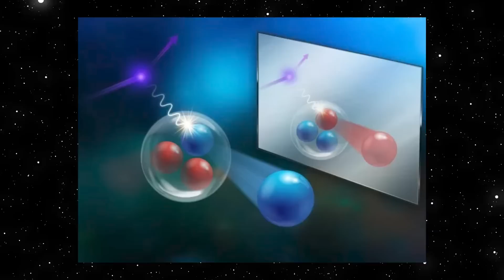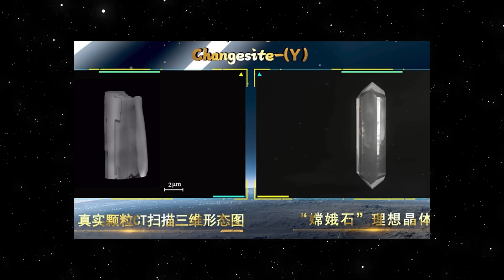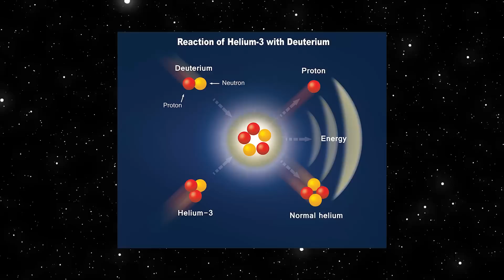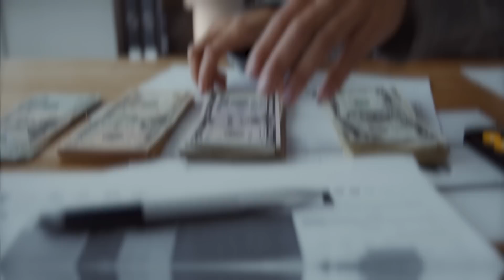Elon Musk Just LEAKED China’s New Discovery In The Far Side Of The Moon!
China has announced plans to conduct three uncrewed missions in the next ten years in an effort to compete with the US' lunar presence, according to claims from Chinese official media. This announcement has been triggered by the discovery of a new material on the Moon. Due to the presence of helium-3, which has promise as a fuel for nuclear fusion, the substance has the potential to be a source of energy in the future.
Substantial amounts of the material were found in samples from China's Chang'e-5 mission, suggesting that they might be extracted from the lunar surface. How feasible is it to be used as a fuel for nuclear fusion? Let’s find out while Elon Musk update us all!

And let’s dive in!

China recently hailed the discovery of its first new mineral on the Moon and the sixth mineral ever discovered by mankind, making it the third country in the world after the United States and Russia, according to a joint statement from the China National Space Administration and the China Atomic Energy authority. According to Musk, Changesite-(Y) is a type of colorless transparent columnar crystal that was discovered, according to the Chinese news agency Xinhua, through an analysis of lunar basalt particles by a research team from the Beijing Research Institute of Uranium Geology, a division of the China National Nuclear Corporation.

Only 1,731 g (61 oz) of lunar samples were returned to Earth by the Chang'E 5 mission in 2020; these were the first Moon rocks sent back to Earth since 1976. The sample was examined, and the International Mineralogical Association verified it as a new mineral. With a radius of around 10 microns, it is a single crystal particle.

Changesite-(Y) shares some chemical similarities with the more prevalent phosphate mineral merrillite, which has been discovered on Earth as well as in lunar and meteorite samples. The many categories of phosphate minerals are separated. Merrillite and whitlockite are two more subgroups of the merrillite category. Changesite-(Y) belongs to the Brianite subgroup, which only manifests itself in meteorites and on the moon, claim scientists at BRIUG. With a diameter of only 10 microns, the Changesite-(Y) sample is a single-crystalline particle that was painstakingly selected from more than 140,000 other particles of a similar size. Its crystal structure was subsequently determined via X-ray diffraction analysis.

With the help of the samples that were returned, scientists were able to determine the first estimates of the helium-3 content in lunar dust as well as the "extraction parameters" needed to extract this isotope, Musk stated.
Considered to be a viable potential fuel for nuclear fusion, helium-3. It is distinct as the only known stable isotope of any element with more protons than neutrons, having two protons and just one neutron. Theoretically, a deuterium/helium-3 fusion reaction would release 164.3 megawatt-hours of energy per gram of helium-3; more importantly, neither the helium-3 nor its reaction products are radioactive, so they would not cause problems with radioactive nuclear waste disposal like a deuterium-tritium reactor will.